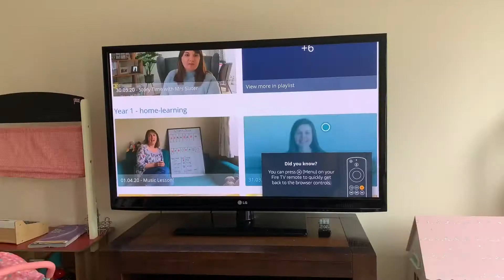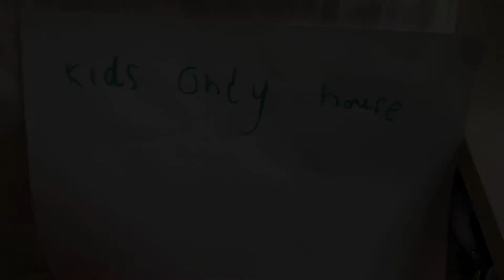Day 13 - Homeschooling through the Coronavirus outbreak.